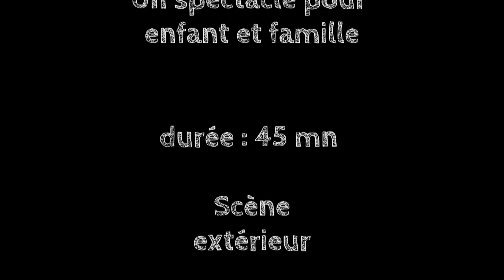Automat'Hic 2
Attention : les choses ne sont pas toujours telles qu’on nous les présente !

Le Professeur François, célèbre savant du 19 ème siècle, a crée Madame Pilaoui, une machine capable de faire voyager dans n'importe quel endroit de l'univers.
Ensemble ils ont découvert "Mécanikus", une planète habitée par d'étranges personnages mécaniques !

Automat'hic 2 nous raconte ce fantastique voyage dans le 19 ème siècle. Il nous fait rencontrer de curieuses machines intemporelles comme le Sénateur, un automate très intéressé par le genre humain qui nous dévoile sa beauté intérieure sur un écran vidéo magique placé dans son ventre.